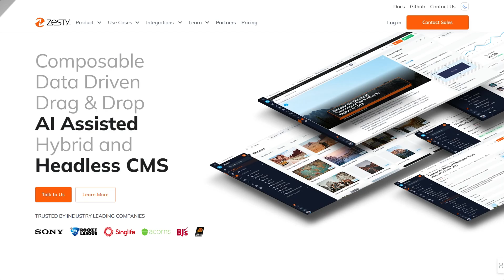Introducing Freestyle, the Drag and Drop Page Designer by Zesty.io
With Freestyle Page Designer by Zesty.io, you can drag and drop forms, text, images from a pre-built library to create stunning web pages - NO coding needed at all. Designed for both marketers and developers, Freestyle offers more control and customization in digital web design than ever before.

Start using Freestyle to build your first web page or to get a free team trial, talk to us

Or watch this 2-minute video that walks you through building your first page in Zesty.io, publishing it and discovering GA-4 content analytics